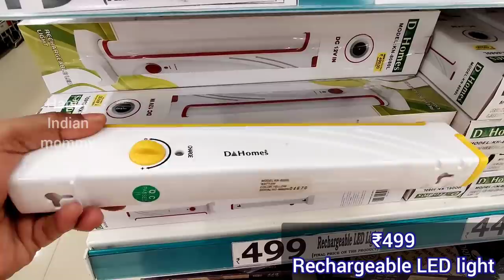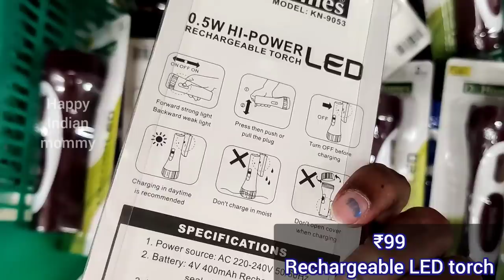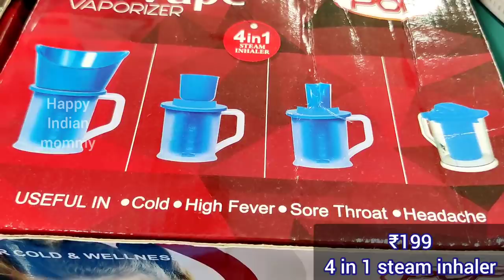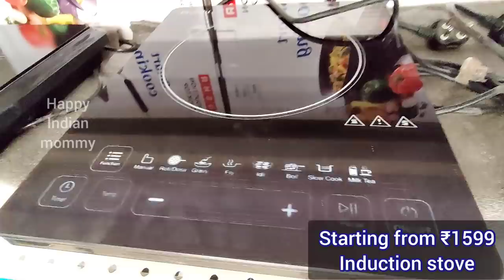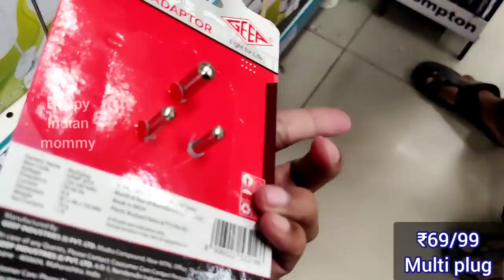Dmart latest household electric gadgets & appliances, useful, unique & cheap electronic items offers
Address
Dmart,
AMR Business Park, Khata no77/76, Sy no 103, 3, Kodichikkanahalli Main Rd, Hongasandra, Bengaluru, Karnataka 560068

Dmart
dmart
Dmart latest tour
Dmart organisers
Dmart kitchen products
Dmart haul
dmart tour
dmart stationary
dmart glass
dmart clothing
dmart cheap offers
best offers
kitchen organization
cheap kitchen products
cheap organisers
Reliance Smart
latest haul
dmart ceramic
Super 99
Market 99
Reliance fresh
Latest offers
Super markets
latest kitchen
space saving containers
storage baskets
kitchen gadgets
shopping vlog
Kitchen gadgets
kitchen storage containers
baskets
crockery
online shopping
flipkart
alibaba
Amazon latest kitchen
unique kitchen-ware
smart organisers
Smart kitchen products
home centre
home center
Amazon sale
Spar kitchen
Spar organisers
Spar stainless steel products
Spar offers